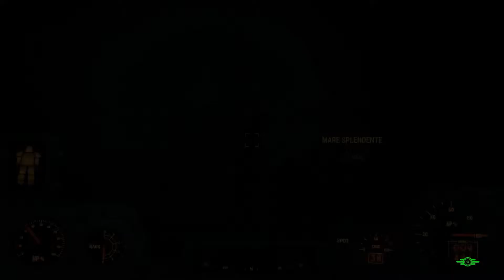sud del commonwealth zona contaminata fallout 4 xbox one